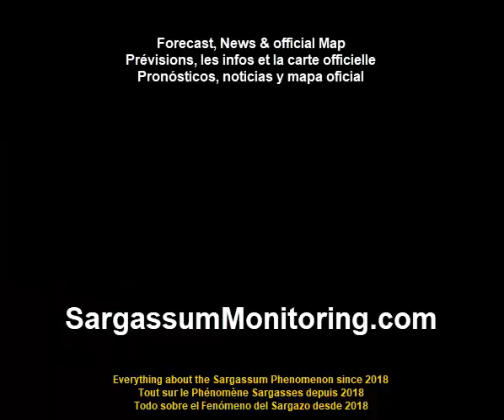2024 Sargassum Monitoring® Official - USA - Florida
Sargassum Seaweed Updates - USA - Florida
 04/08/2024 @Courtyard by Marriott Fort Lauderdale Beach